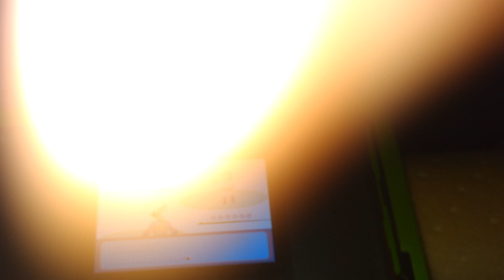Pokemon the best game part 3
Nader Ullerick